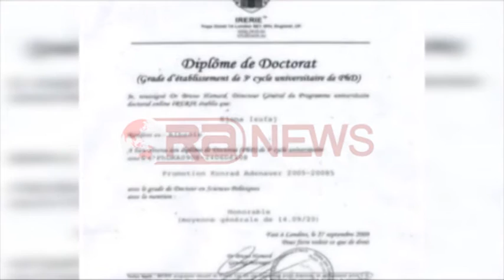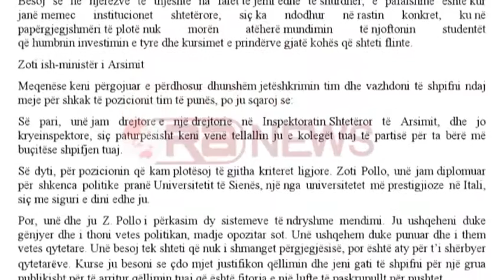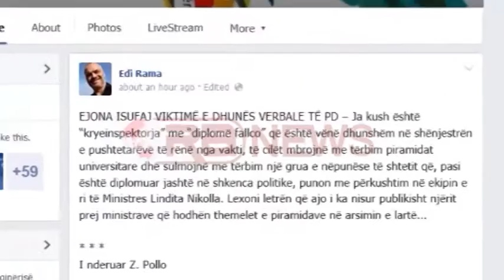PD:Nikolla të mbajë përgjegjësi për mashtrimin e Kryeinspektores- RTV Ora News- Lajmi i fundit-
Tiranë- Partia Demokratike i ka kërkuar sot Ministres së Arsimit, Lindita Nikolla, të mbajë përgjegjësi për mashtrimin e Drejtoreshës së Inspektimit të Ligjshmërisë pranë Inspektoriatit Shtetëror të Arsimit, Ejona Isufaj.
Në një dalje për median, ish-Ministri i Arsimit, Genc Pollo, tha se kryeinspektorja Isufaj, e ka ditur të paktën që nga viti 2012 që Doktoratura e saj është e paligjshme dhe e pavlefshme sepse është lëshuar nga një shkollë e paligjshme dhe fantazëm.